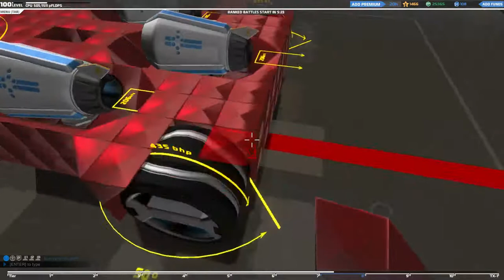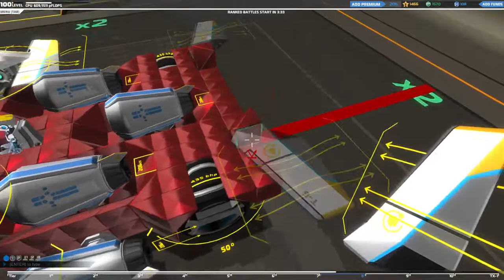T8 fast flyer building and desingning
stronger greater and faster!
The T8 fast flyer will blast your enemies!